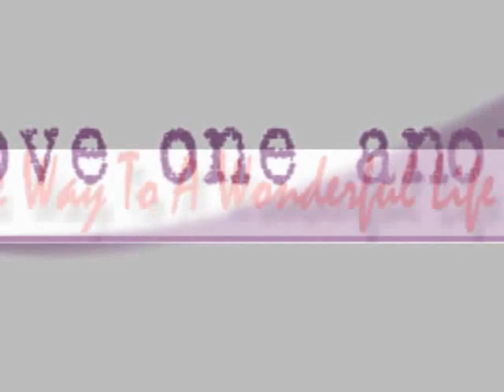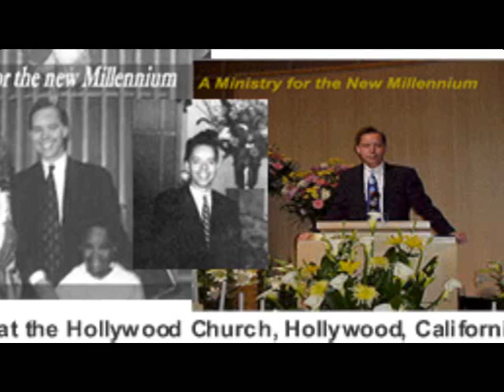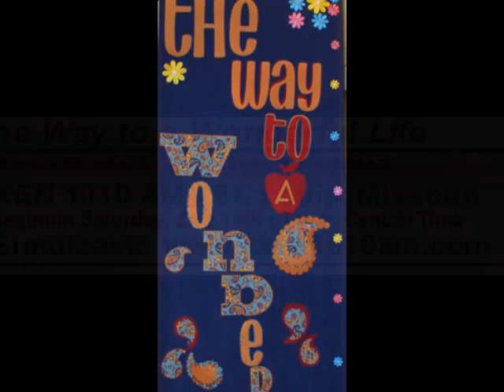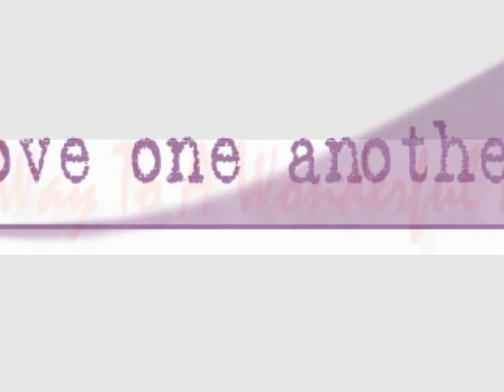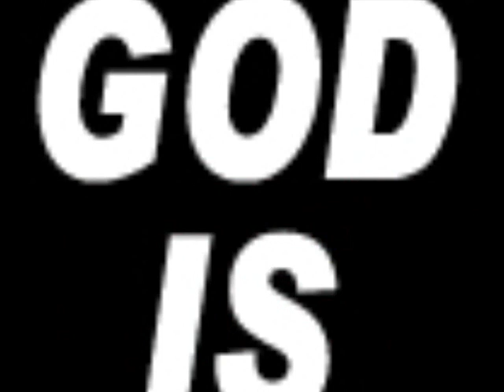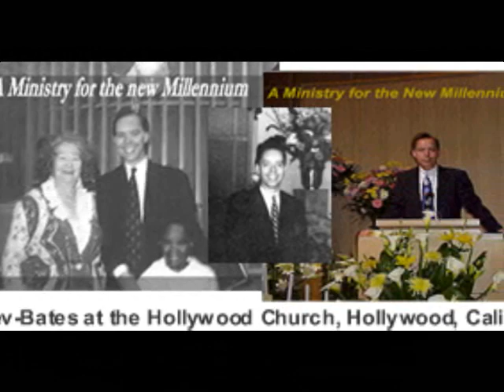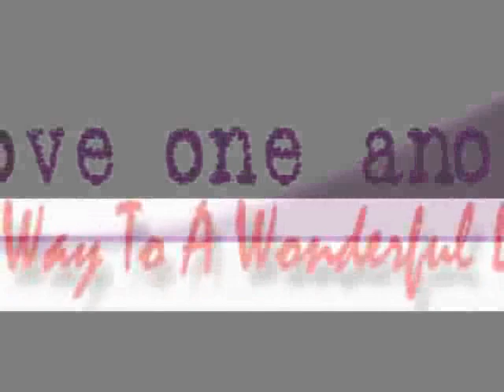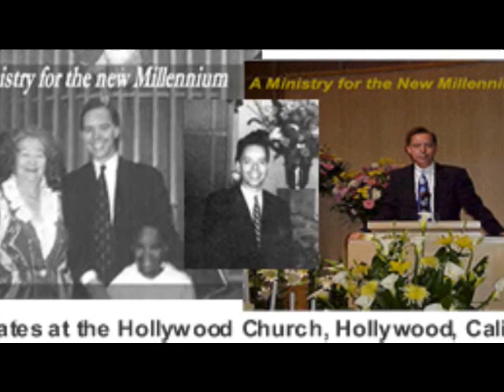The Money Enigma, The Way to a Wonderful Life, Rev-Henry Bates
The Way to a Wonderful Life with Rev Bates is spiritual, not religious.  "Live radio broadcast" from Palm Springs, California.   Each week I continue to get many, many prayer requests from people who are struggling financially or who are trying to get themselves out of debt and into a home of their own.  Some people want grand things and others simply want to be able to meet their expenses with something to share and to spare.  Many have tried various ways to build a stronger financial security for themselves, but as someone told me, "it seems like I just get a little money in the bank and then something happens and I am right back with no money to spare."
for full radio broadcast schedule.
The Way to a Wonderful Life is broadcast on the radio and Internet; KTYM AM 1460 Radio, Los Angeles, KXEN 1010 AM Radio in St. Louis, WINB International Broadcast Station both Internet and Shortwave and WKDI AM 840 Radio in Maryland and other East Coast areas.
Teaching from the philosophy of the Master Mind Jesus and the wisdom of the ancients including the evolutionary science of mind.  Reverend Bates teaches in the tradition of Dr O C Smith, Rev Ike, Dr Frank Richelieu, Dr Joseph Murphy, Dr Norman Vincent Peale, Dr Ernest Holmes, Dr Robert Bitzer, Dr Eric Butterworth; but in his own very dynamic, unique perspective.